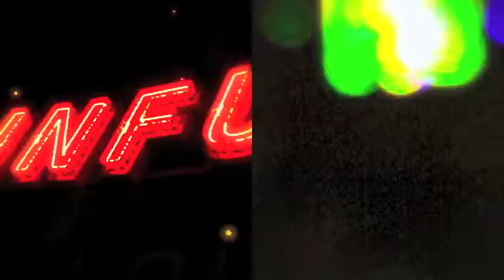"KINGPIN" LIVE - AMERICAN LUST JUNKIES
AMERICAN LUST JUNKIES @ INFUSION LOUNGE, HOLLYWOOD (6/23/13)
Shot and Edited by Edward Nyahay.  Produced by Mark R. Kelly and Edward Nyahay.